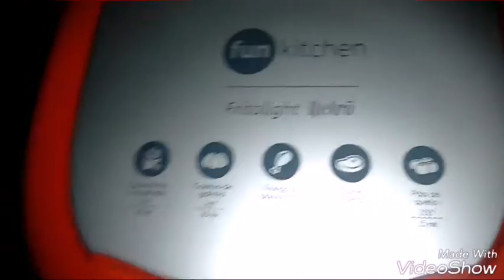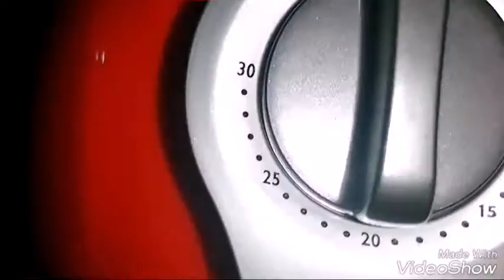TESTANDO A AIR FRYER PELA PRIMEIRA FEZ! "vale a pena?"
Oi florzinha do meu jardim tudo bem no vídeo de hoje trouxe uma resenha se vocês quiserem que eu faça sem ter cozinhado o frango deixe nos comentários não se esquece do like um beijo fica com Deus e tchau